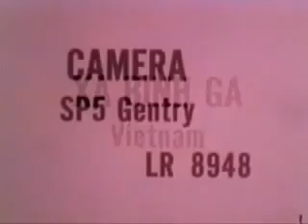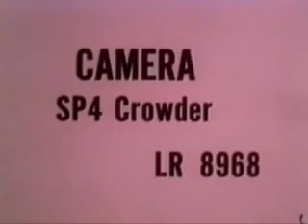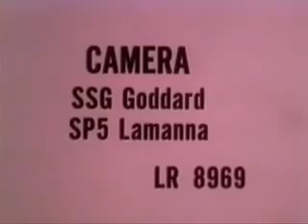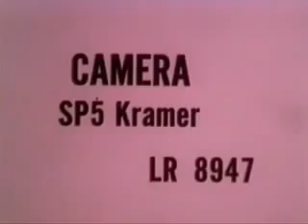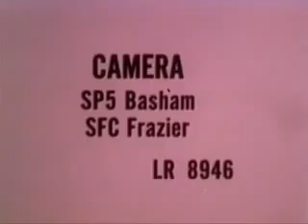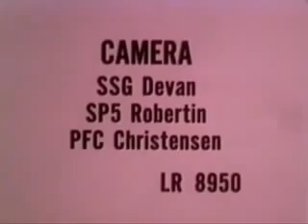25th Infantry Division, 1st Infantry Division, 173rd Airborne Brigade (1966)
The 25th Infantry Division (nicknamed Tropic Lightning, Electric Strawberry, and the Củ Chi National Guard during the Vietnam War) is a U.S. Army division based in Hawaii. The division,.

In response to a MACV request, the division deployed 4000 3rd Brigade infantrymen and 9000 tons of equipment from Hawaii in 25 days to the Northwest sector of South Vietnam to firmly establish.

The 173rd Airborne Brigade Combat Team (Sky Soldiers[1]) is an airborne infantry brigade combat team of the United States Army based in Vicenza, Italy. It is the United States European Commands.